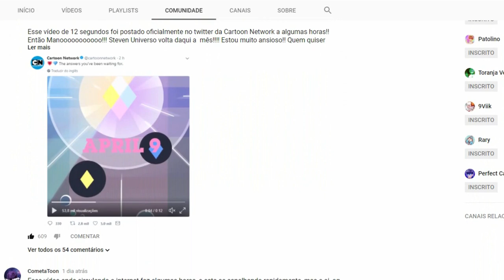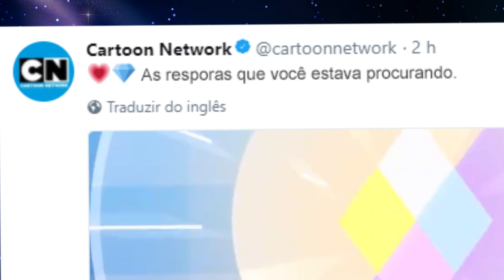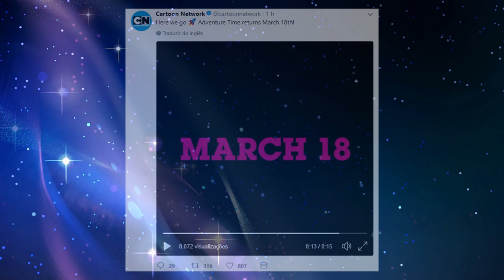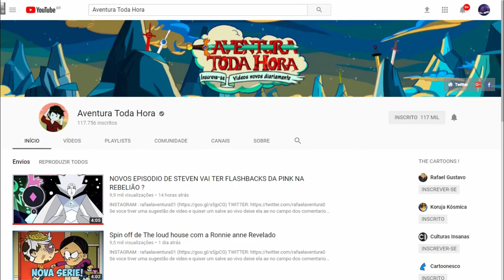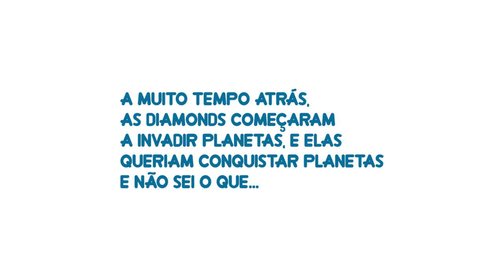AS RESPOSTAS QUE VOCÊ ESTAVA PROCURANDO!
⭐️●AminoSU: SenhorCometa